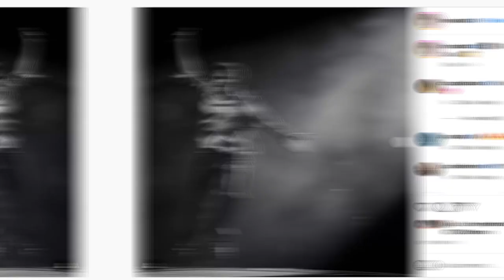Ben Platt Talks Queer Inclusion in Raunchy Comedies like 'The People We Hate At The Wedding'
Based on the book by Grant Ginder and adapted by Lizzie Molyneux-Logelin and Wendy Molyneux of Bob’s Burgers fame, "The People We Hate at the Wedding" follows Paul (Platt), his sister Alice (Kristen Bell) and their over-optimistic mom (Allison Janney) as they attend the British wedding of their estranged half-sister Eloise (Cynthia Addai-Robinson) and attempt to reconnect and learn to love one another as they once did. The movies also stars Dustin Milligan, Isaach De Bankolé, Karan Soni, Tony Goldwyn, Jorma Taccone, Julian Ovenden, and John McMillan.

It sounds like a sweet family comedy but don’t get it twisted – it’s raunchy. For Platt, it was wonderful to play a queer character in the genre. “I think I took for granted -- at least up until this point -- how few opportunities I've had thus far in my career to play queer characters,” Platt told GLAAD’s Anthony Allen Ramos.

Platt did play Payton in Ryan Murphy’s "The Politician" who he described as “pseudo queer” in where they don’t really talk about the character’s sexuality. With Paul in "The People We Hate at the Wedding," it was the first time that Platt played someone openly gay on screen. In fact, he said Paul was a lot like him.

“It was just really relieving …there was this weight off in a way that I think you don't necessarily always realize as a queer actor playing roles that aren't queer a lot of the time,” said Platt. “There's such a relief and there's a whole box of tools, that you get to use when you're playing somebody queer as a queer person that you kind of have mastered keeping a lid on in a lot of the parts of your life and career, so it felt so freeing to let it wide open and enjoy that sense of humor in that tone.”

He said that the queer narrative had no traumatic, oppressive, or depressing element. The movie was a modern career person dealing with a relationship. “It was so fun and it felt very forward moving , and positive,” added Platt. “I think the way the sexuality is handled in terms of being able to like laugh with it and at it in a way that you do with all sexuality and raunchy comedy but not make a joke of it …was written very well, I really appreciate it.”

"The People We Hate at the Wedding" joins recently released comedy films "Fire Island" and "Bros" which feature queer actors and queer roles created by queer people. To add to that, these stories aren’t centered on their queer identity. Instead, it focuses on character and story. Platt said this kind of representation is important.

“I think seeing queer people play queer roles is a really, really important thing and I think is something that hasn't been very common and in a really wonderful way is becoming more and more common,” said Platt. “I just saw "Bros" and it was so wonderful to see in a way that I didn't necessarily expect. It was really moving just to see people playing themselves and telling their own stories, which again, isn't to say that in the right scenario where there's a gay creator or a gay director or a gay writer that there can't be a wonderful actor who isn't necessarily queer playing a queer role. But I do think to balance out the opportunities, it's been wonderful to see more queer people playing the part.”

He added, “I'm really honored to be in that zone now playing my own experiences.”

"The People We Hate at the Wedding" premieres November 18 on Prime Video.